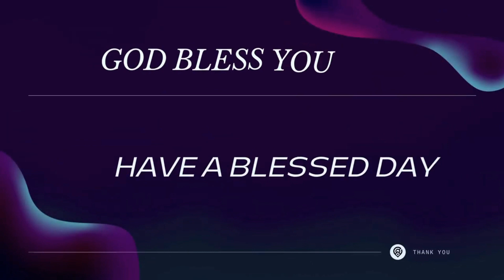Rev. K. A. Charles Wesley Ayyagaru New Year 2022 Greetings.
Rev. K. A. Charles Wesley Ayyagaru New Year 2022 Greetings to You & Your Family.